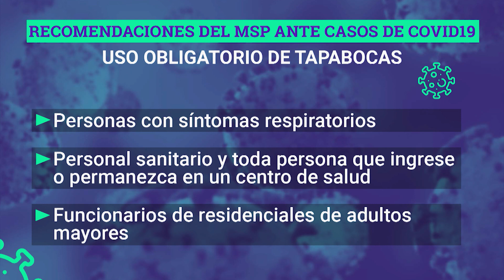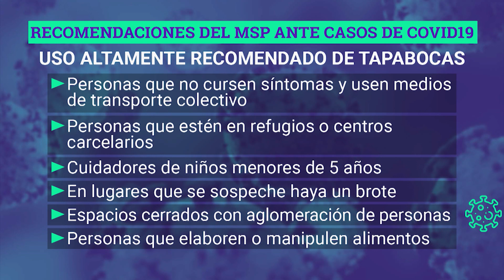Hubo un aumento en los casos de COVID-19, MSP insiste en continuar con medidas de prevención